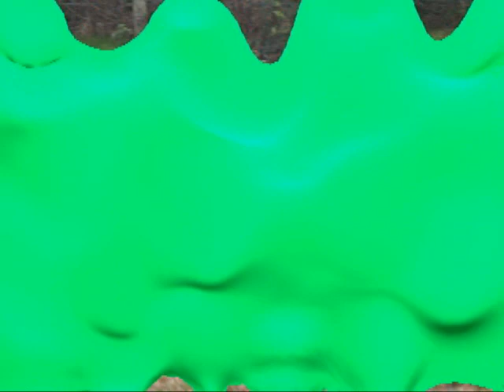cross de Prignac et Marcamps 2009.wmv